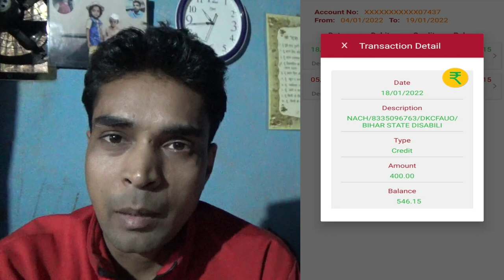buddha pension kyon nahin a raha hai / vidhwa pension kyon nahin a rahi hai / viklang pension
vidhwapension kyon nahin a rahi hai buddhapension kyon nahin a raha hai viklangpension kyon nahin a rahi hai

दोस्तों इस वीडियो में मैंने बताया है की वृद्धावस्था पेंशन और विधवा पेंशन और दिव्यांग पेंशन कब मिलेगी आप इस वीडियो को जरूर देखें

वृद्धावस्था पेंशन कब मिलेगी
विधवा पेंशन कब आएगी 2022
विधवा पेंशन कब आएगी
वृद्धावस्था पेंशन कब आएगी 2022
वृद्धावस्था पेंशन कब आएगी
वृद्धावस्था पेंशन कब तक आएगी
वृद्धा पेंशन कब आएगी
वृद्धा पेंशन कब तक आएगा
दिव्यांग पेंशन कब आएगी
दिव्यांग पेंशन कब तक आएगी

buddha pension kyon nahin a raha hai
buddha pension kyon nahin mil raha hai
old pension kyon nahin mil raha hai
old age pension nahi aa raha hai
old pension kab tak aayega
old age pension kab aayegi
old age pension kab aaegi

divyang pension kyon nahin a raha hai
divyang pension kyon nahin mil raha hai
divyang pension nahi aa raha hai
divyang pension kab tak aayega